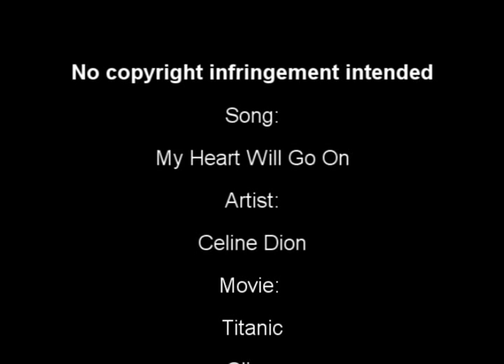EastEnders - My Heart Will Go On - Syed & Christian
Storyline: Syed and Christian have a fight, and Christian kicks Syed out. Unable to cope, Syed turns to alcohol and accidentally overdoses on pills. Masood finds him, but he is unable to save him. Christian blames himself for Syed's death, as do the Masoods. Will Christian ever be able to forgive himself?

Song: My Heart Will Go On
Artist: Celine Dion
Movie: Titanic